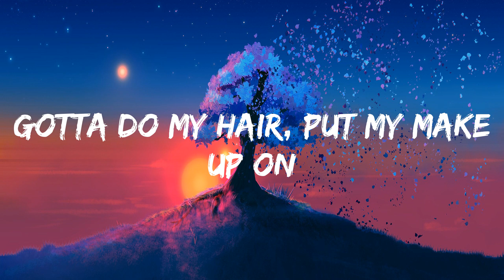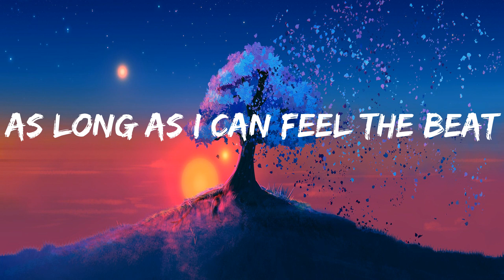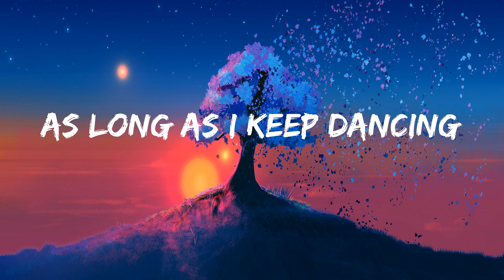Sia - Cheap Thrills [lyrics]